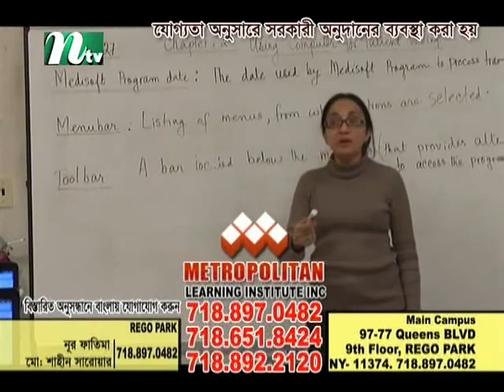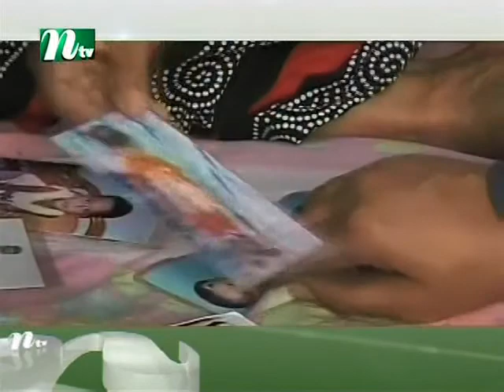Khotme Yunus (Badat) & more